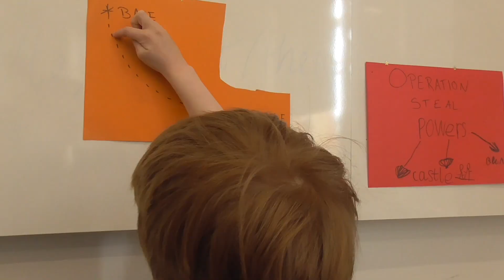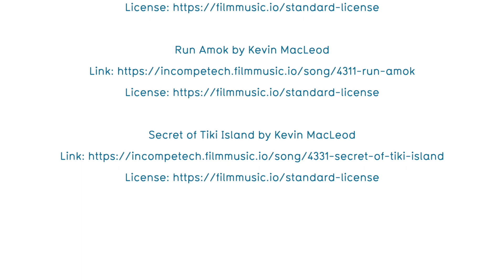The Royal Shed